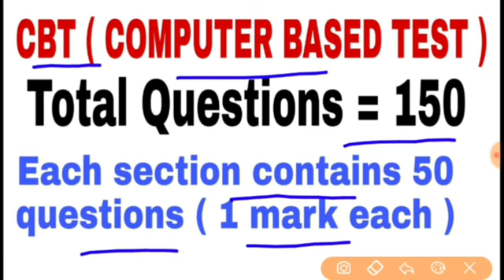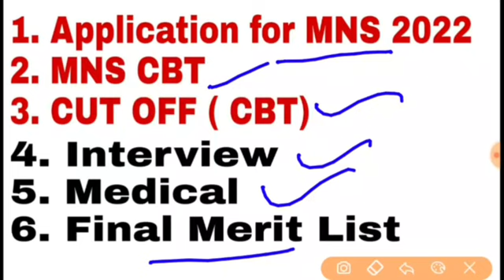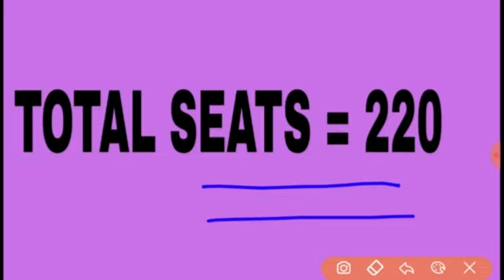MNS 2022 EXAM| MNS ALL DETAILS| MNS AGE LIMIT|MNS 2022 NOTIFICATION|MNS 2022 EXAM DATE|MNS 2022 Form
Today we will discuss about the
MNS Exam preparation
MNS previous year questions
MNS 2021